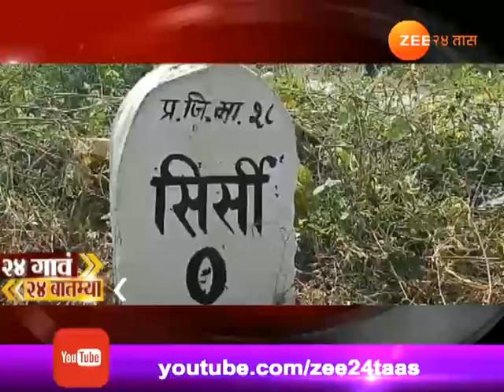चंद्रपूर | चिमुरडीवर वन्यश्वापदाचा हल्ला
Chandrapur Jungle Wild Animal Attack Small Girl